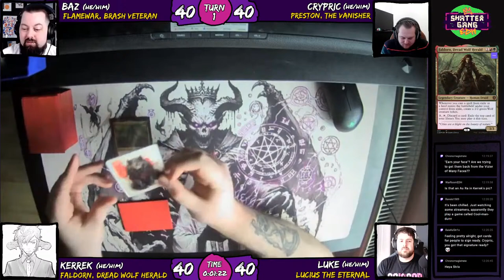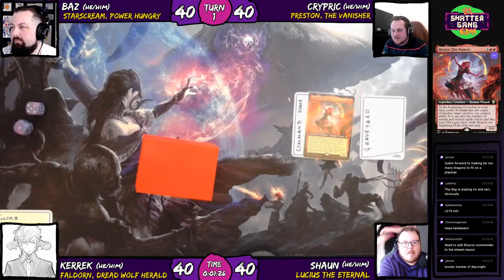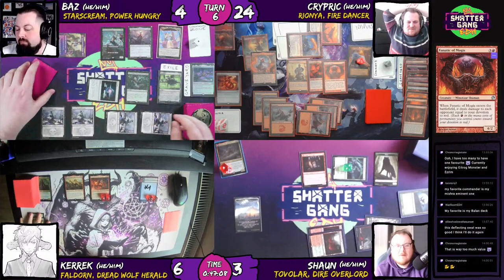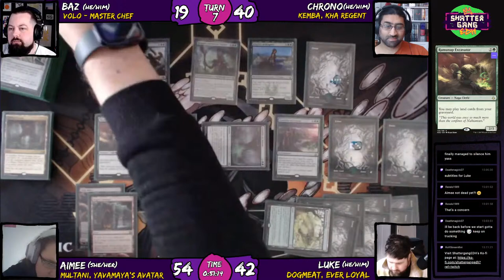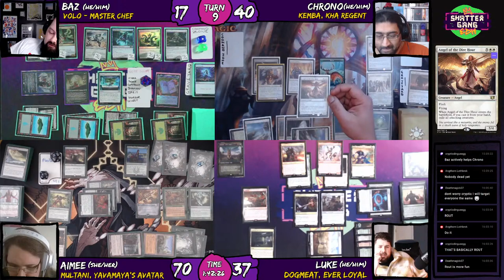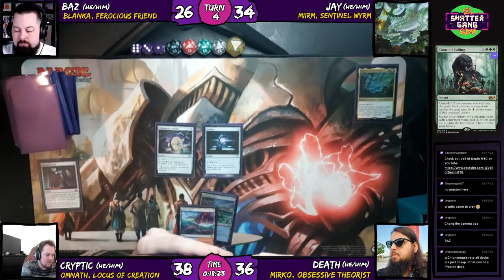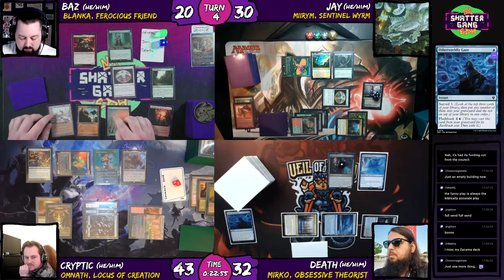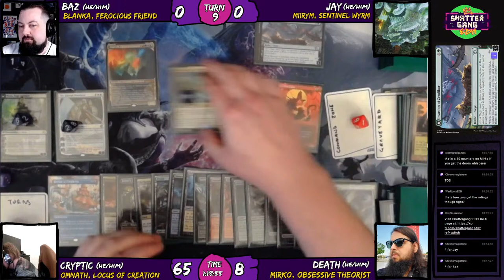Commander with our supporters and Discord community March 2024 ukmtg ShattergangEDH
Playing with The Gang Gang, come hang out!

00:00:00 Stream starts
00:03:20 Musical intro
00:03:54 Stream intro
00:07:23 Pod 1 intro
00:09:32 Pod 1 game 1 deck intros
00:13:56 Pod 1 game 1 game begins
00:57:03 Pod 1 game 1 end + chatter before game 2
01:04:39 Pod 1 game 2 deck intros
01:11:14 Pod 1 game 2 game begins
01:51:38 Pod 1 game 2 ends + post game chatter
01:53:56 Intermission
02:08:28 Pod 2 intro
02:10:45 Pod 2 deck intros
02:16:41 Pod 2 game begins
03:54:25 Pod 2 game ends + post game chatter
04:04:29 Intermission
04:27:26 Pod 3 intro
04:33:45 Pod 3 game 1 deck intros
04:36:52 Pod 3 game 1 begins
05:20:50 Pod 3 game 1 ends + post game chatter
05:23:05 Pod 3 game 2 begins
06:43:50 Pod 3 game 2 ends + post game chatter

Looking to grab some MTG product or other TCG items?

Microphones
- Blue Yeti Microphone (USB Microphone)

- Blue Yeti Microphone Arm

- Rode Podmic (XLR Microphone)

- Elgato Wave Arm (Microphone arm)

- XLR Cable

- Focusrite Scarlett Solo (USB Audio Interface)

- Behringer XENYX 302 (USB Audio Interface)

- Audio-Technica M50x (Headphones)

Camera
- Sony Alpha ZV-E10L (Camera)

- Dummy Battery for Sony Alpha (continuous power)

- Desk Arm (for top down camera)

Production

- Elgato Streamdeck Mk2

- LED lights

- Chair Green Screen

Game pieces

- 19mm Dice

- +1/+1 & -1/-1 Dice

- Dry Erase Tokens

- Dry Erase Markers

- Dice Tray

ShattergangEDH is unofficial Fan Content permitted under the Fan Content Policy. Not approved/endorsed by Wizards. Portions of the materials used are property of Wizards of the Coast. Wizards of the Coast